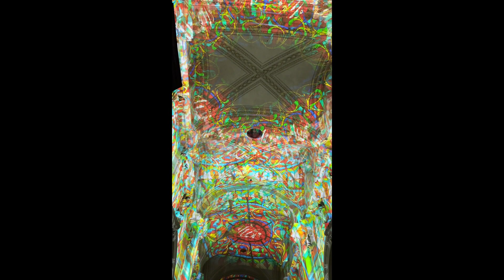Lilu Light Festival Lucerne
Some impressions of the Lilu Light Festival in Lucerne. With many beautiful locations all over the city there was also music to accompany the many colourful illuminations all over the city. Nearly all of them were outside and free with just a couple that you needed tickets for. The light installation inside the Hofkirche was particularly impressive.